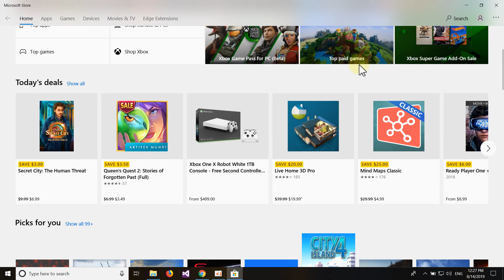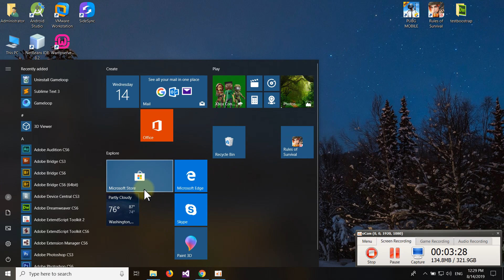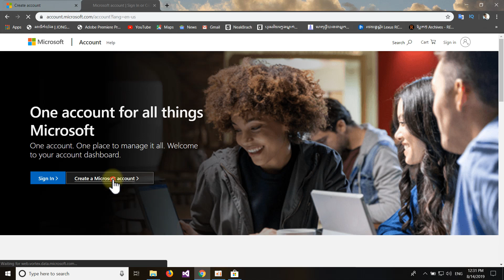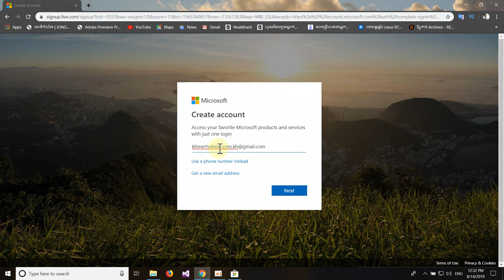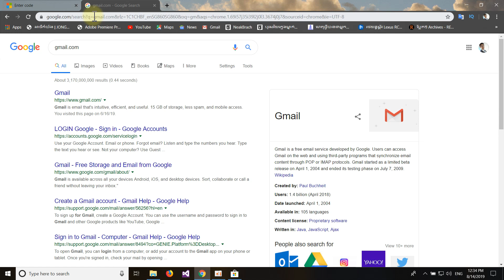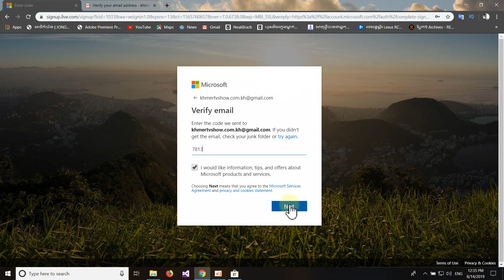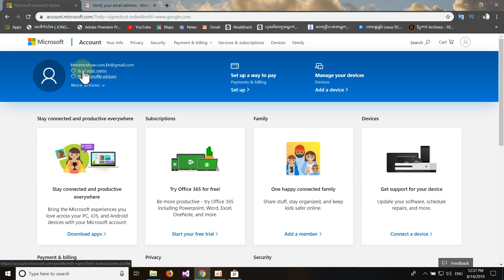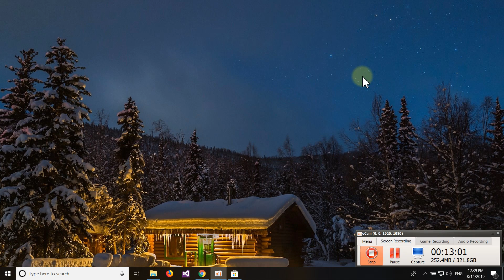How to create account Microsoft | របៀបទាញយកកម្មវិធី ហ្គេម មកប្រើនៅលើកុំព្យូទ័រ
Hello!
       For all my videos hope you''ll like my  video clip concerning "LEAPPENG TUTORIAL " YouTube Channel here, and Please Subscribe , like , Comment and share for getting more videos useful from our Channel : LEAPPENG TUTORIAL .
My Social Medial
My Device AND Program :
* Laptop: Dell G3 3579
* Processor : Intel(R) Core(TM) i5-8300H CPU@ 2.30GHz ( 8CPUs),~2.3Hz
* GPU: NVIDIA GeForce GT X 1050
* Memory: 8G
* Record: OCam
* Video Editor: Sony Vegas Pro
* Video Converter : WinX HD Video Converter Deluxe